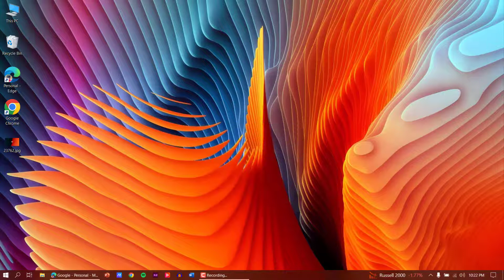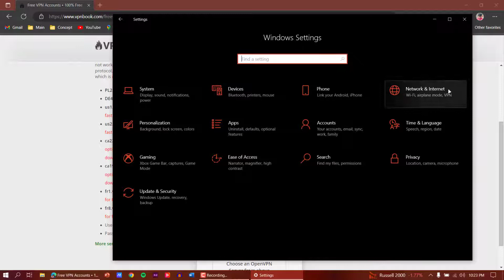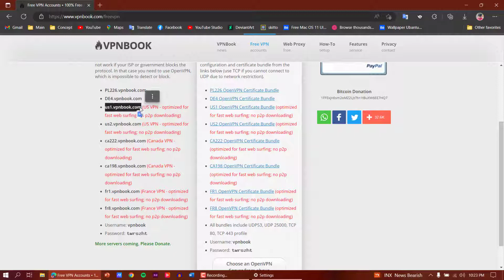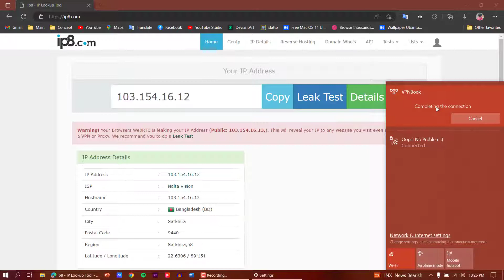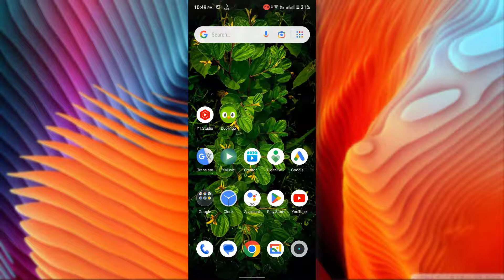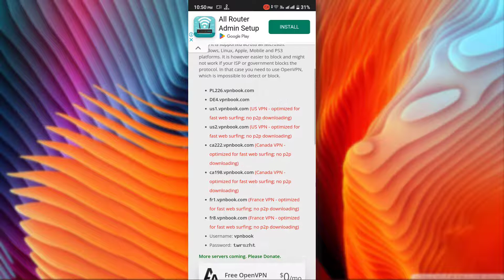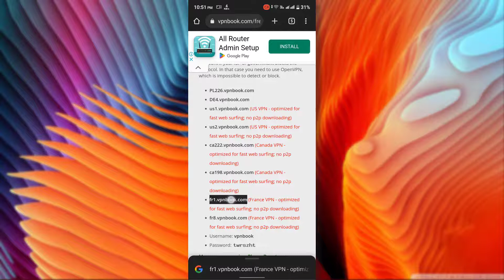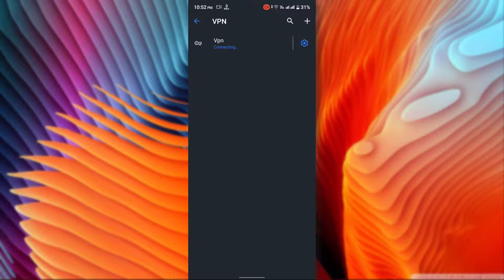Connect VPN Without App For PC and Mobile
Connect VPN Without App For PC and Mobile. A reliable and trustworthy VPN can help to give you additional security and privacy to stop others from finding out who you are, where you are and what you’re doing. Also, if you live in a repressive country, a VPN can help you to access content blocked by your government. If you don’t need premium features, a free VPN just might be all that you need.

So in this video I connected VPN but without downloading any type of VPN app.

Time:
00:00 Intro
00:36 VPN For PC
04:27 VPN for Mobile
07:55 Outro